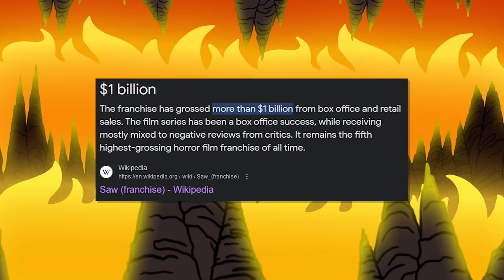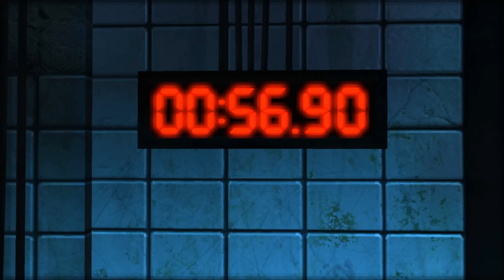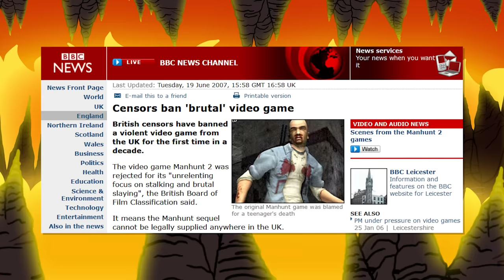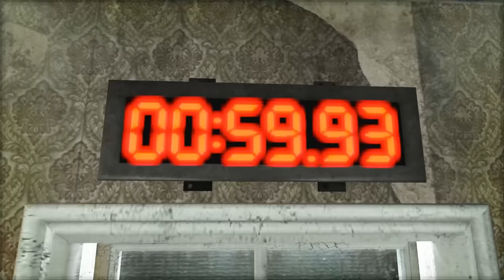The seriously strange SAW game for PS3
SAW: The Game for PS3 is a weird, confusing mess of a game.
But it's honestly not that bad...